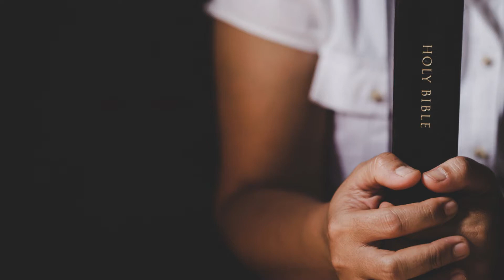TOC Alberton Presents | Vespers with Bro. Lesego Boweni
Seventh-Day Adventist Church | Trans-Orange Conference of Alberton | Vespers with Bro. Lesego Boweni